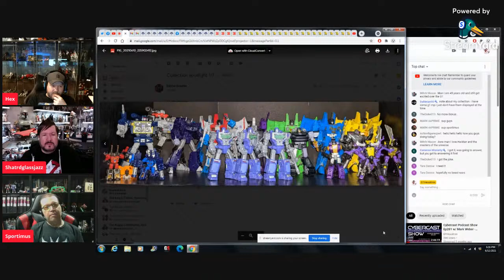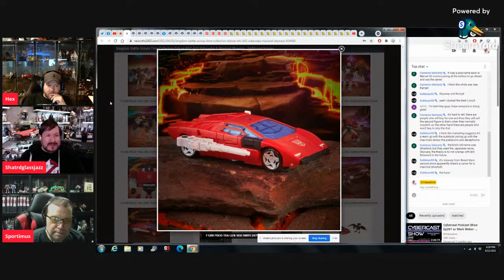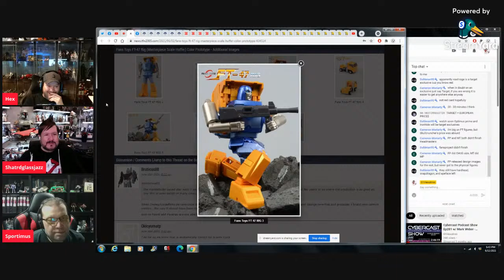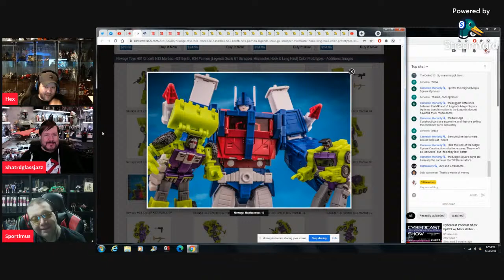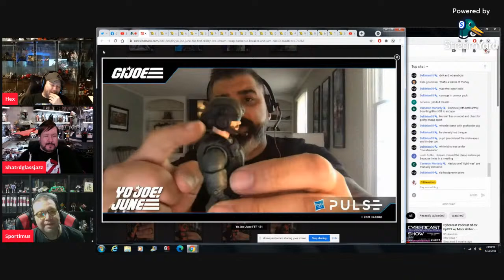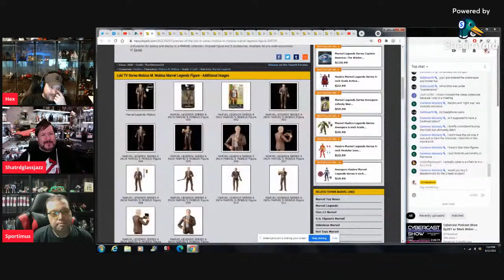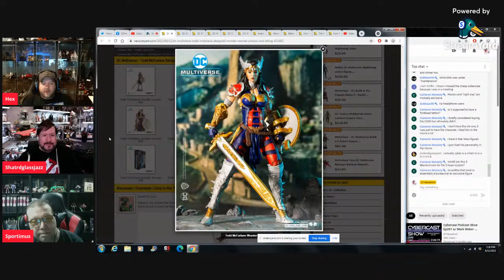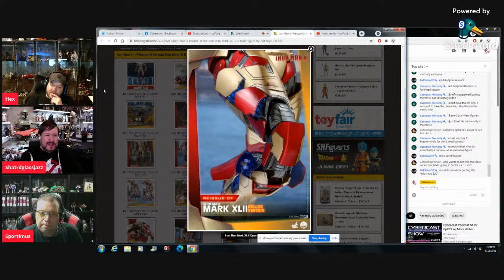Cybercast Podcast Show Ep291 - Transformers, 3rd Party, & Action Figure Adult Collectibles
On this episode of Cybercast The Transformers and Action Figure Podcast Show we discuss the past 2 week's of Transformers toy news, other toy and action figure news, and live viewers discussion. Feel free to join the discussion live every other Saturday evening at 6pm CST or watch in video form afterwards.